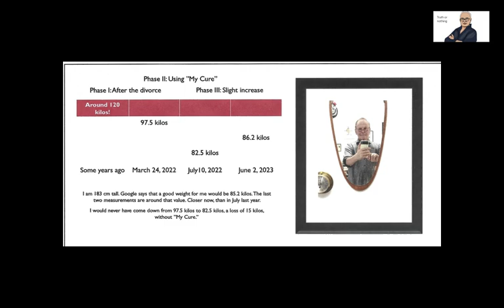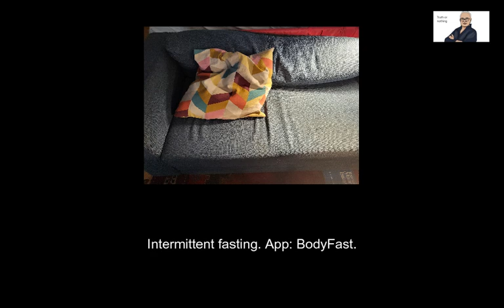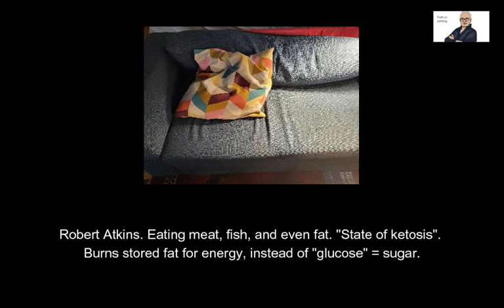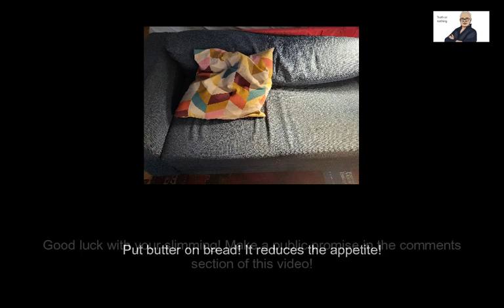SLIM YOURSELF?, Part II Boje Larsen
You can choose a number of subtitle languages for all of my videos (like this one) where there is spoken text. The subtitles are available in several languages, for instance, in Spanish, French, Portuguese, Hindi, Bangla, Arabic, Turkish, Russian, Hebrew, and Chinese.